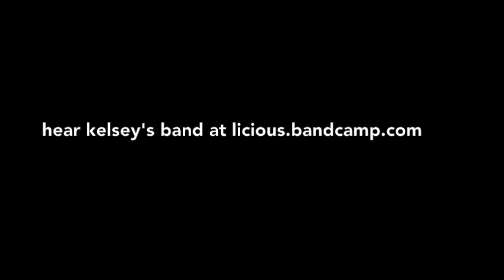Kelsey Brown - "Dont Let Me Die" at Club Bohemia on 10/10/2013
Kelsey Brown performs "Dont Let Me Die" at Club Bohemia (downstairs at the Cantab in Cambridge, MA) on 10/10/2013.

Check out Kelsey's band Licious at licious.bandcamp.com